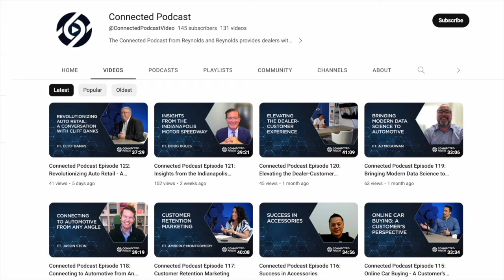The Story of Greg Kelly's Arrest in Japan During the Carlos Ghosn Scandal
Carlos Ghosn's right hand man at Nissan, Greg Kelly, tells the story of the events leading up to and his crazy arrest in Japan.